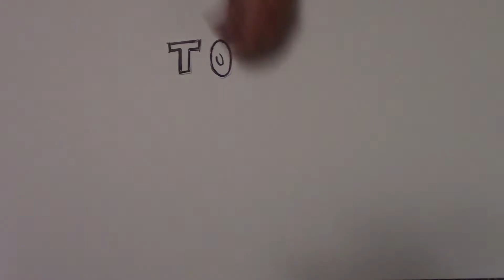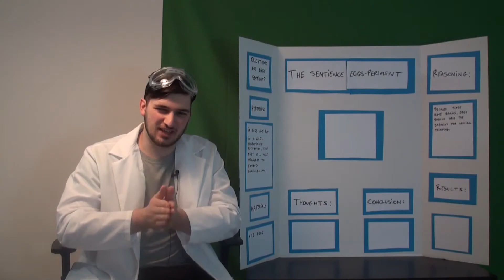Topher's 2019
I also used some videos from 2018 so this got just a little bit sadder. :')

Thanks for hanging around and having fun with me this last year, and look forward to 2020 as I've got a lot of cool ideas that I want to share with you. Thank you for your continued support, and here's to a bright future for the channel!